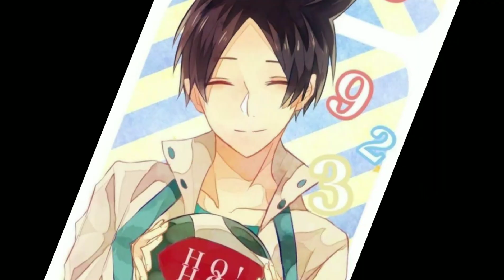Haikyuu Re-make Part4 // Edit // Read Desc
Yo! Thank y'all so much for giving me 4k+ subs! It really really really means a lot! Again! THANK YOU SO SO SO MUCH!

This is just a re-make of my haikyuu part4 since that one is not the greatest and i also wanna try using capcut for this! Its really hard ngl since it wont let me put a beat not like in Alight Motion! But i'll still use alight motion! So dont worry! Also this is not the 4k+ subs special! It will be the Haikyuu Last part which is Part5!

If any of you have some request for me to edit! Pls dont be shy and let me know by commenting in the comment section! And i might upload more edit for haikyuu characters so watch out for it 😉💕

Ctto of the Audio edit!
Ctto of the fan-arts!

Dont forget to add me at facebook
Kaneki Senpai